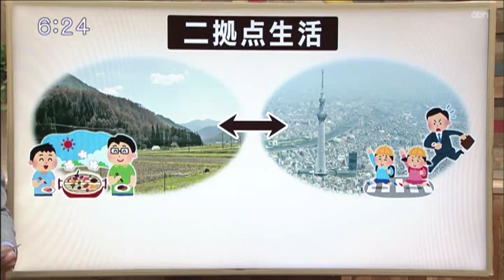子育て世帯限定の「二拠点生活」サービス、仕掛け人は大学生（2023年4月4日abnステーション）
都会と地方の二つに暮らしの拠点を持つ「二拠点生活」。国の調査では、人口換算で約700万人が二つの拠点がある、と答えています。そんな暮らしを子育て世帯向けに提供しようとしている会社が、長野県辰野町にあります。
仕掛け人は２１歳の慶応大生。スタッフも全員大学生です。どんな体験ができるのか。来月のサービス本格開始を前に、体験宿泊する人たちを密着取材しました。

■コンテンツ内の情報や取材対象者の肩書は、放送当時のものです。

abnステーション / スタートは夕方5時33分。